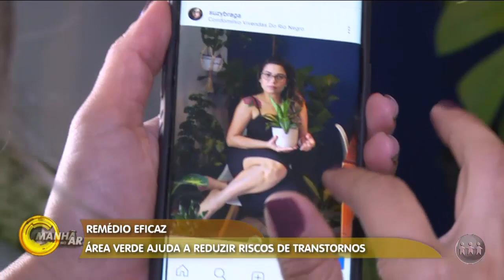Remédio eficaz: área verde ajuda a reduzir riscos de transtornos